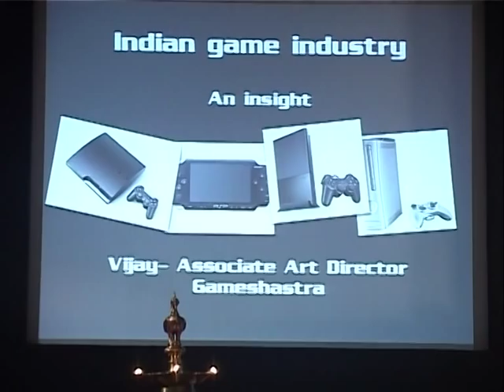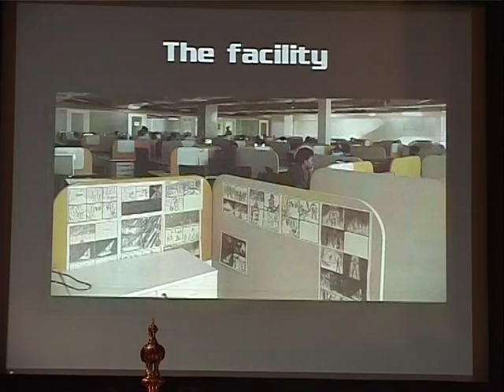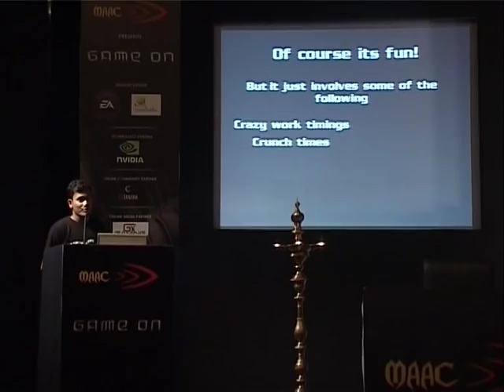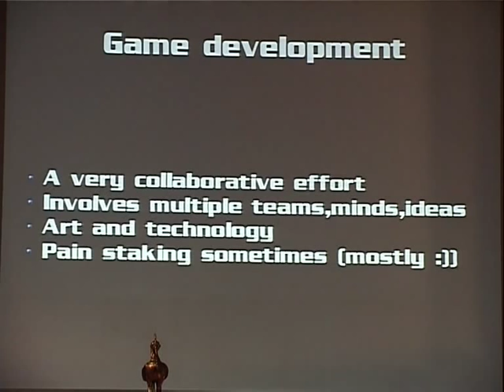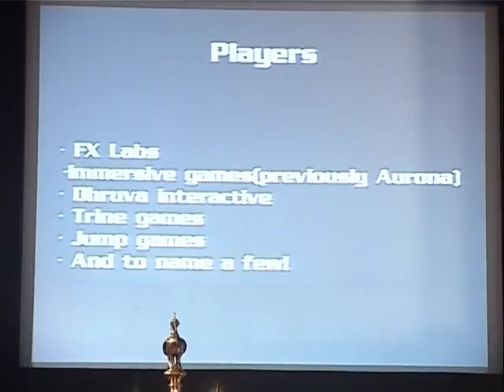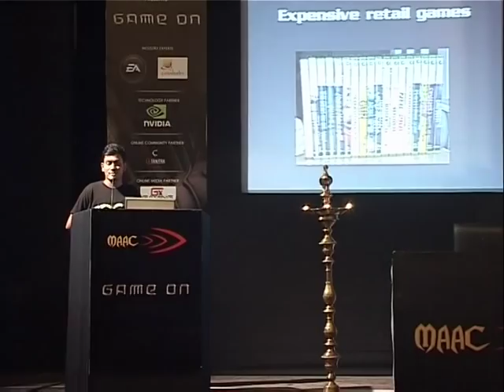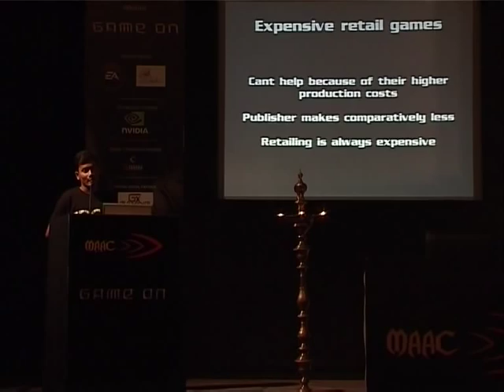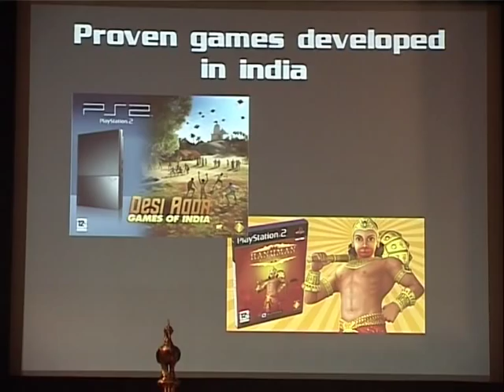Seminar on insight of Indian game development by Vijayaraghavan from Gameshastra Hyderabad.VOB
Vijayaraghavan Associate Art Director - Gameshastra Hyderabad discusses about Gameshatra and the insight of Indian game development - Part 1 ...